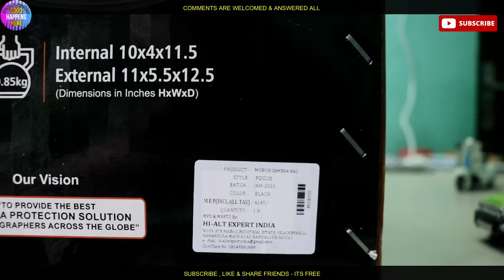ഒരു സ്പെഷ്യൽ ബാഗ് വാങ്ങി - MOBIUS FOCUS CAMERA BAG - WaterProof With Rain Cover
നല്ല Quality BAG നിർബന്ധം അണ് - MOBIUS FOCUS CAMERA BAG - WaterProof With Rain Cover

 𝙝𝙩𝙩𝙥𝙨://𝙬𝙬𝙬.𝙮𝙤𝙪𝙩𝙪𝙗𝙚.𝙘𝙤𝙢/𝙘𝙝𝙖𝙣𝙣𝙚𝙡/𝙐𝘾7𝙢𝙥6𝘽𝙛𝙔𝙅𝙥𝙆𝙀𝙨𝙗𝘼𝙌6𝙥𝙬𝙇9𝙤𝘼?𝙨𝙪𝙗_𝙘𝙤𝙣𝙛𝙞𝙧𝙢𝙖𝙩𝙞𝙤𝙣=1